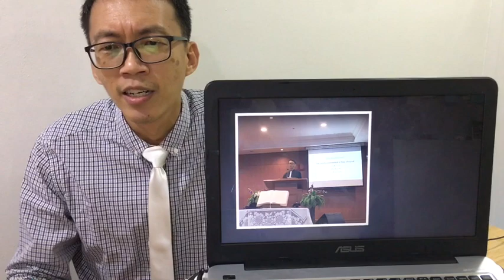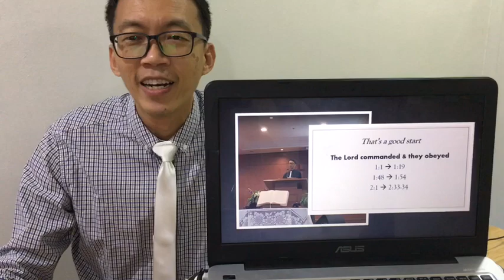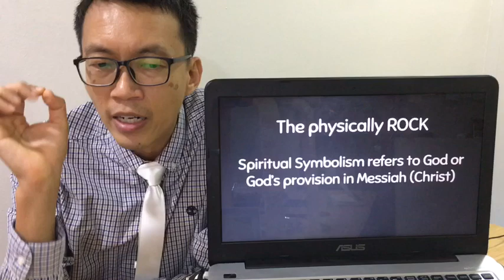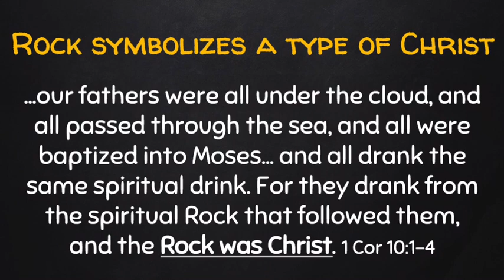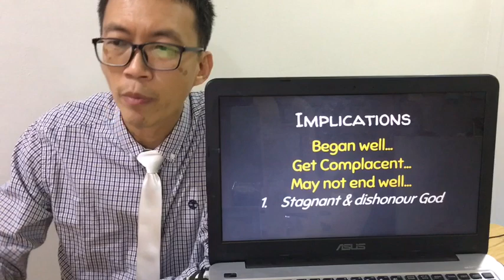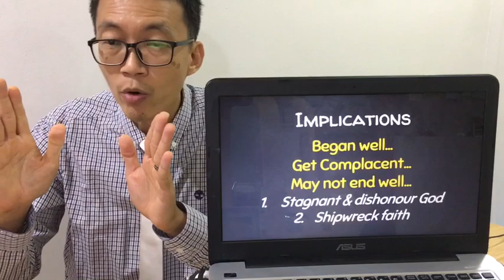A Depressing End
Date: 7th June 2020
Speaker: Elder Ong Chee Hong
Passage: Numbers 20